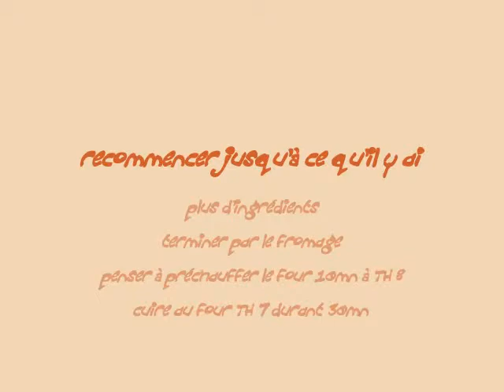mon gratin de pomme en robe des champs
gratin pour ceux qui sont aux régime sans sel,n'aime pas les oignons , ou les difficiles